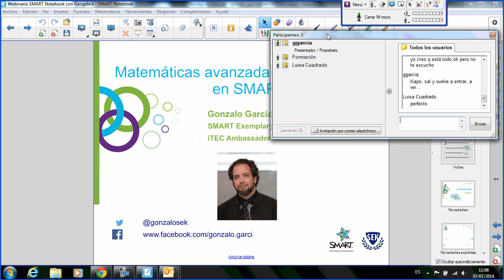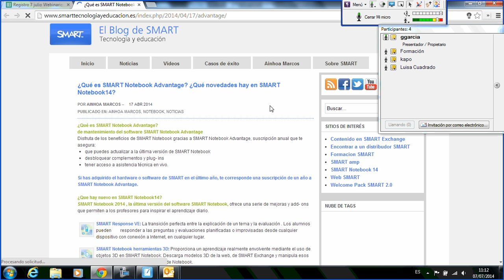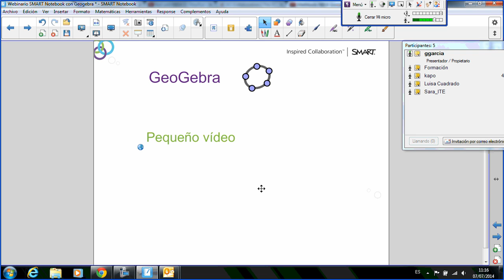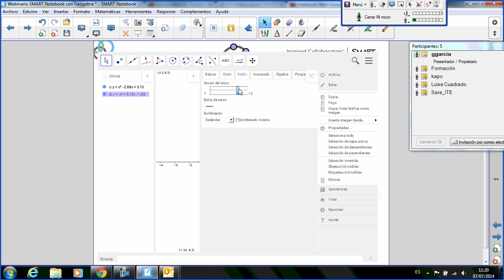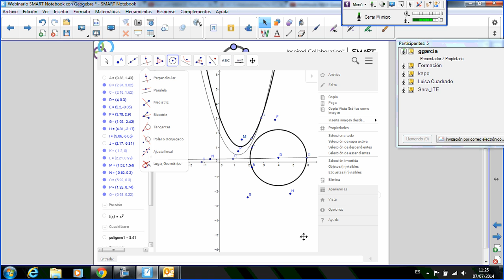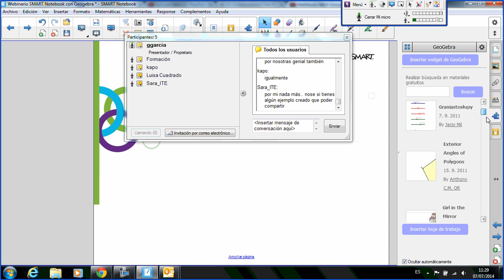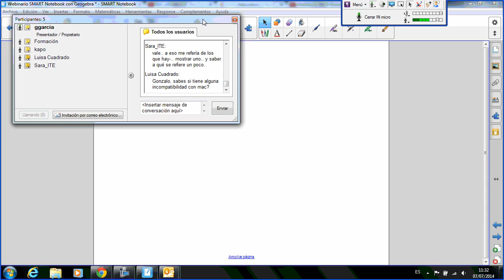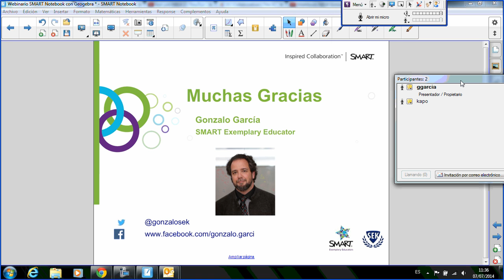Matematicas Avanzadas con Geogebra en SMART Notebook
Gonzalo García profesor experto de matemáticas en SEK Atlántico y Profesor Ejemplar SMART nos guía en este webinario sobre el uso avanzado de Geogebra, el complemento de SMART Notebook.